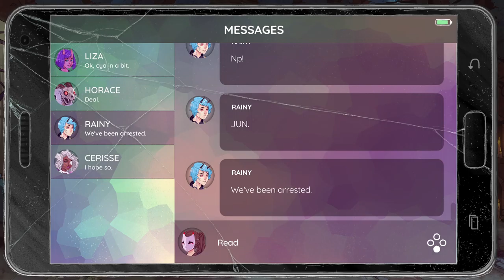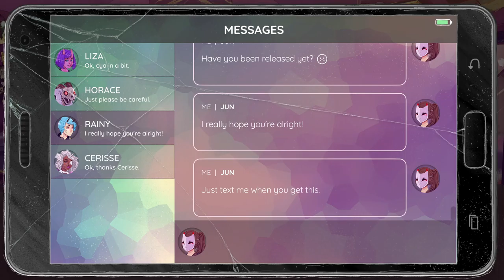The World Next Door [4] Making Sacrifices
I'm really enjoying this overworld theme. Feels like the game's going to be over soon. On the short side, but that's always preferable to the alternative.